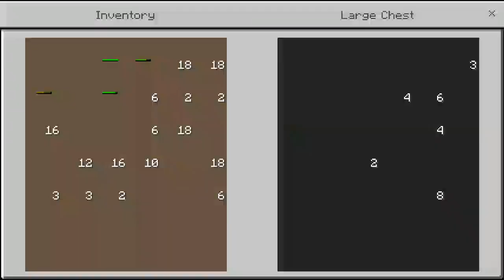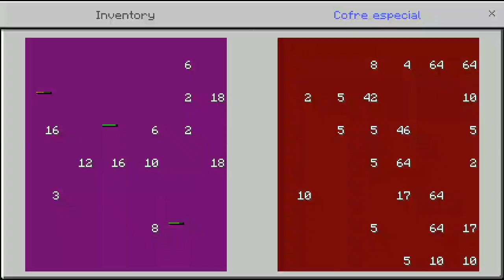FULLY DECORATE MY NETHER ONE BLOCK WORLD #8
About Me - I am a Student From India. I like to play games that's why I make videos of games